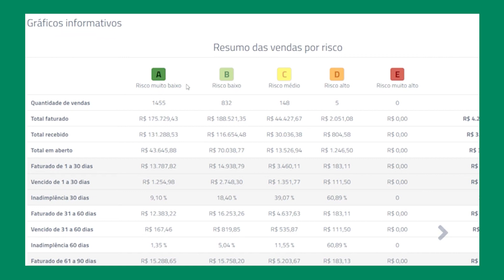O que é crediário? E porque ele encanta clientes e lojistas | Dicas de Crediário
Bem-vindo(a) ao canal "Meu Crediário"! No vídeo de hoje, apresentado por Marluce, da equipe de Marketing, vamos desvendar o que é o crediário e por que ele encanta tanto clientes quanto lojistas.

O crediário é uma ferramenta financeira que tem o poder de transformar a experiência de compra. Neste vídeo conciso, explicaremos o conceito básico do crediário e destacaremos como ele beneficia os clientes, permitindo compras parceladas e acessíveis, e também os lojistas, ao impulsionar as vendas e a fidelização de clientes.

Descubra como nosso software de análise de crédito em crediário pode ajudar a otimizar e simplificar essa estratégia para diversos tipos de lojas. Este vídeo é uma introdução essencial ao crediário e como ele pode ser uma ferramenta incrível para melhorar os resultados dos negócios.

✍️ Comente.
📢 Compartilhe!